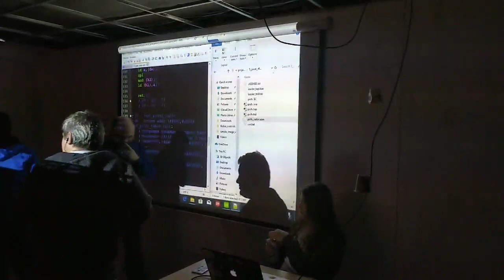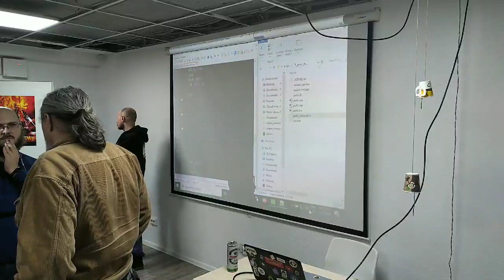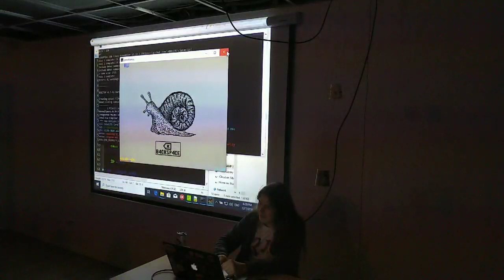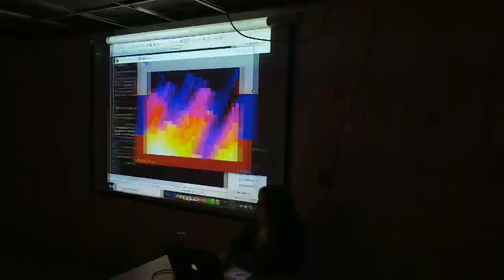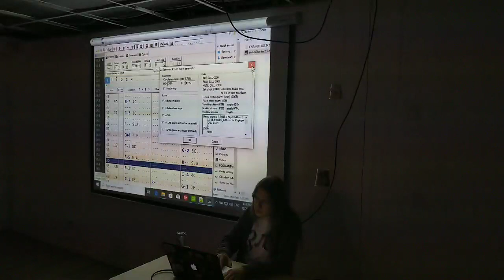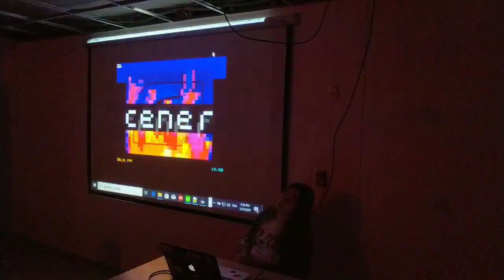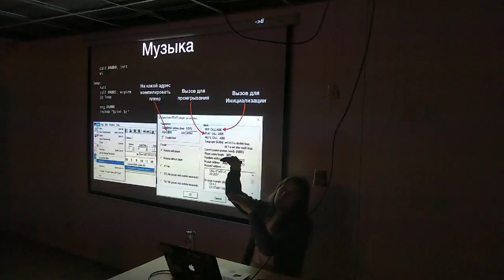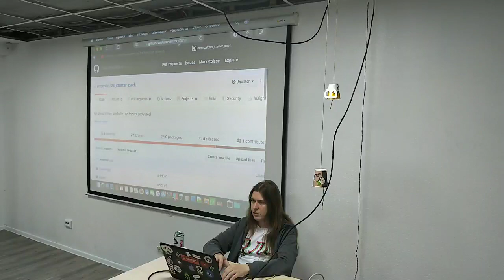"Начинаем разработку под ZX Spectrum" part-2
Это видео с семинара на тему: "Начинаем разработку под ZX Spectrum", Петр aka @errorsoft в котором он рассказывает про то, как настроить окружение для разработки под Спектрум (асм, редактор, эмулятор), про структуру памяти, а в качестве практического задания сделал простой атрибутный эффект.

7 декабря, сообщества Embedded, B4CKSP4CE ) и сообщество ChaosConstructions Demoparty ), открыли серию семинаров, посвященных демосцене, полностью некоммерческому и соревновательному, спортивному виду искусства, позволяющему делать яркие и красивые спец-эффекты, в пространстве с очень ограниченными ресурсами.